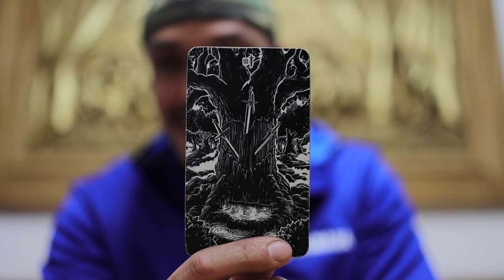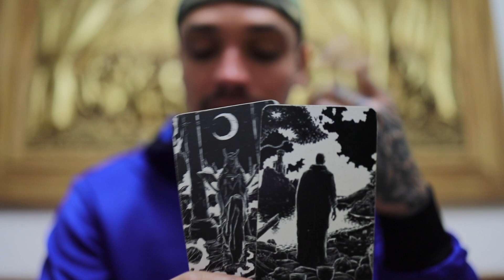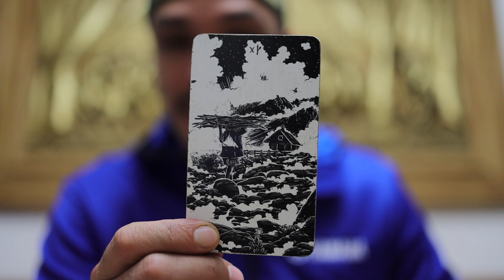LIBRA: MAJOR TURBULENCE, TIME TO PUT YOURSELF FIRST | JAN 1-7 TAROT READING